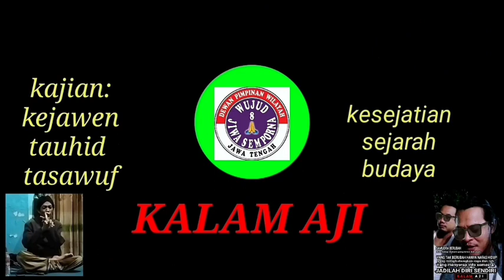PEMYEBAB TOBAT TOTAL SANG MANTAN DUKUN GROBOGAN JATENG.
WUJANGAN KANG SUJITO HANYA ADA DI KALAM AJI
saweria